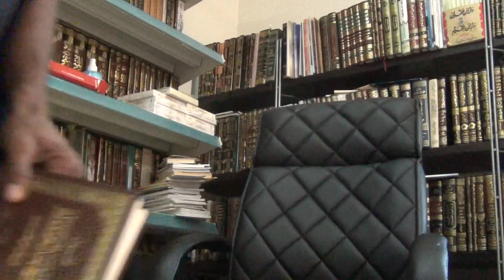Gentleness in Refutations And Advice: Between Salafis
Ahl Sunnah is the most merciful of the people to the people. this does not negate being stern when necessary when it is from wisdom to do so.